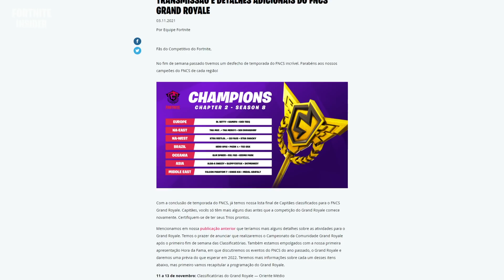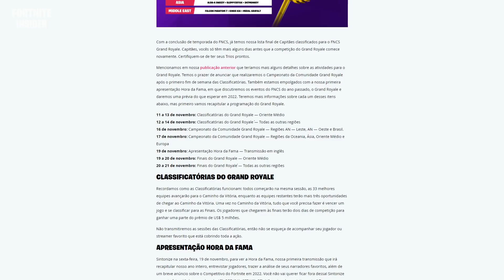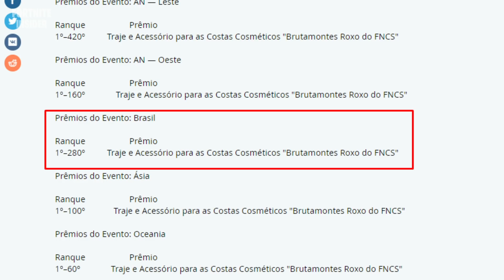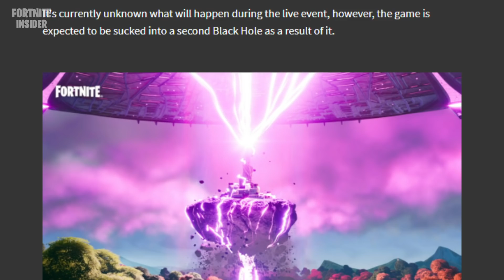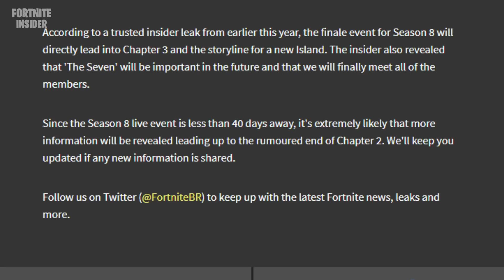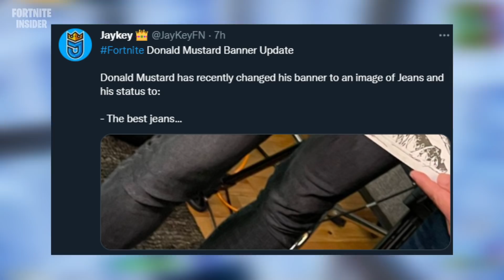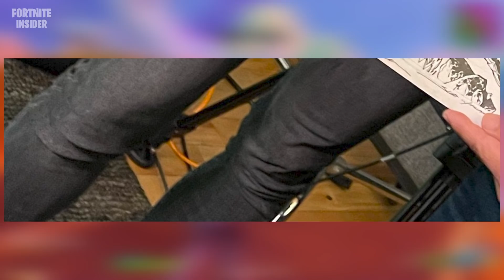FORTNITE - PEGAR SKIN GRÁTIS, EVENTO AO VIVO e TEASER NOVA TEMPORADA